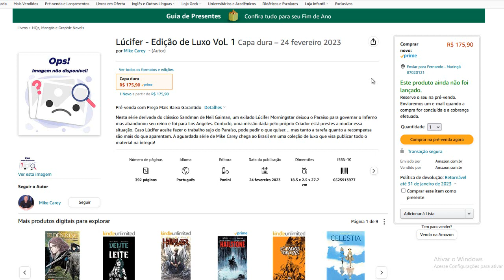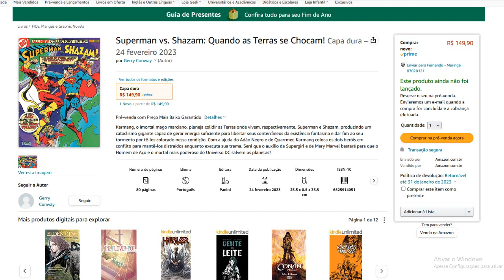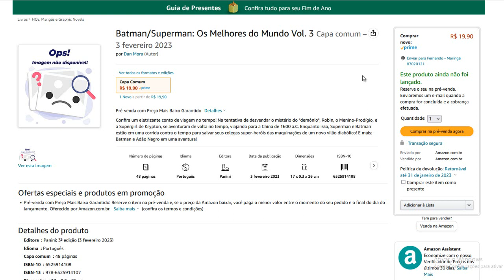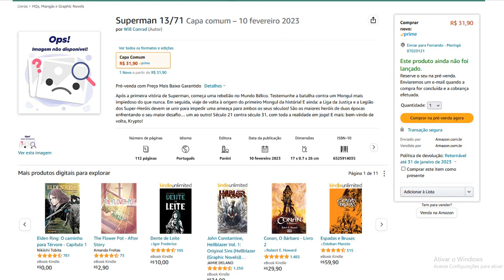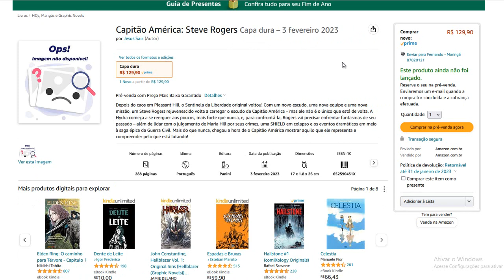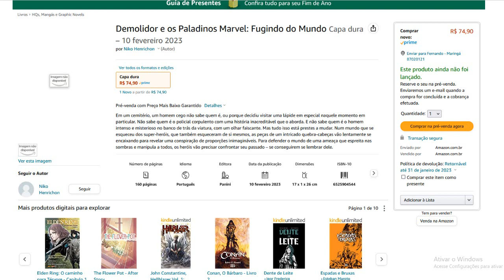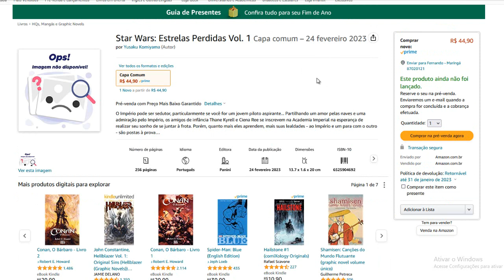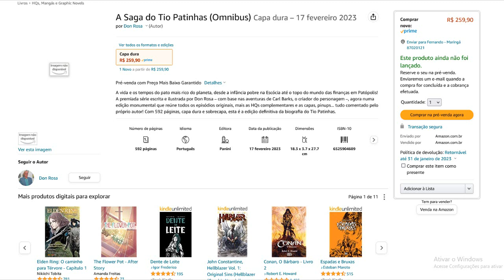LANÇAMENTOS e QUADRINHOS EM PRÉ-VENDA PANINI (Dezembro de 2022) Parte 03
CHECKLIST DE QUADRINHOS:
- Reflexos do mundo: Na luta
- Lúcifer - Edição de Luxo Vol. 1
- Gotham: DPGC (Omnibus)
- Superman vs. Shazam: Quando as Terras se Chocam!
- Crise Sombria 02
- Stargirl por Geoff Johns
- A Saga da Liga da Justiça Vol. 7
- Superchoque 02
- Batman/Superman: Os Melhores do Mundo Vol. 3
- Batman: A Hora da Morte 01
- Batman: Além do Ponto de Ignição 02
- Superman 13/71
- Planeta Hulk (Marvel Essenciais)
- Capitão América: Steve Rogers
- Esquadrão Mata-Skrull (Marvel Vintage)
- X-Men 60 Anos - Edição Especial de Aniversário
- X-Men Vol. 55
- Wolverine (2022) Vol. 3
- A Saga dos X-Men Vol. 9
- Selvagem Homem-Aranha
- Demolidor e os Paladinos Marvel: Fugindo do Mundo
- Coleção Clássica Marvel Vol. 47 - Thor 08
- Coleção Clássica Marvel Vol. 48 - Hulk 04
- Venom (2022) Vol. 3
- Star Wars (2021) Vol. 4: Reinado Escarlate
- Star Wars: Estrelas Perdidas Vol. 1
- A Saga do Tio Patinhas (Omnibus)

Copyright